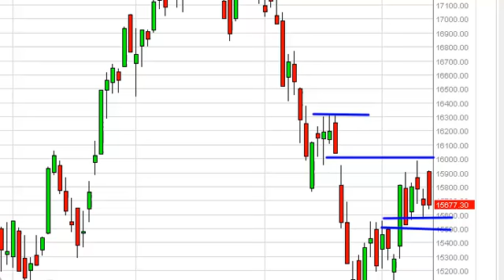FTSE MIB Technical Analysis for July 12, 2013 by FXEmpire.com